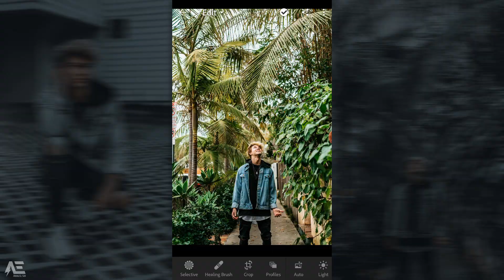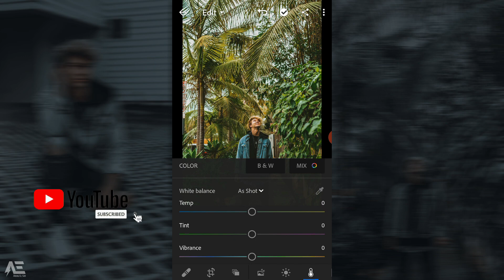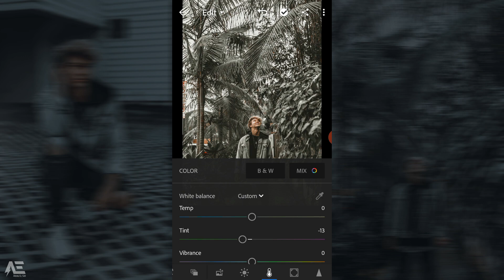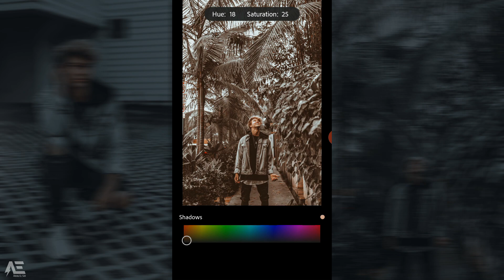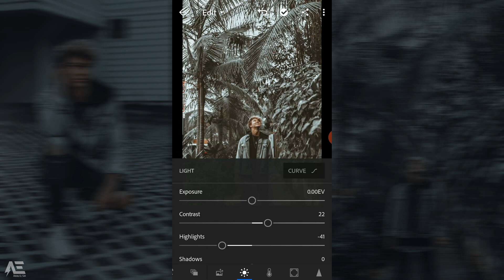بريست لايت روم موبايل للأندرويد والايفون مجاناً | lightroom mobile presets dng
Hey Guys 🙂

باسورد فك الملف موجود في الفيديو 👉👉

retouch,
retouching,
retouching photoshop,
retouching in lightroom,
retouch academy,
retouch red hair,
retouching photoshop tutorial bangla,
retouching roots,
retouching photos,
retouching 4 elementos,
retouching tattoo,
retouch skin,
retouch photoshop,
retouch photo,
retouch hair,
retouch tutorial,
retouch eyes photoshop,
retouch roots,
retouch pro,
retouch app,
retouch a photo,
retouch app link,
retouch app use,
retouch actions photoshop free,
retouch a moody and cinematic portrait with photoshop,
retouch app iphone,
retouch skin photoshop tutorial,
retouch black skin,
retouch body,
retouch bleached hair,
retouch bleach,
retouch background,
retouch balayage,
retouch braids,
retouch balayage roots,
retouch balayage at home,
retouch box braids,
d&b retouch,
retouch color,
retouch capture one,
retouch color photoshop,
retouch clothes,
retouch car,
retouch camera,
retouch cs6,
retouch course,
retouch color application,
retouch car paint,
retouch dark roots,
retouch dreads,
retouch download,
retouch da,
retouch dress,
retouch dreadlocks,
retouch dystopia,
retouch dark skin,
retouch dark skin in photoshop,
retouching dodge and burn,
capture nx-d retouch,
retouche d'image photoshop,
retouche d'image,
logiciel de retouche d'image,
retouch earthquake,
retouch editing,
retouch event horizon,
retouch editing photoshop,
retouch editing app,
retouch eyelash,
retouch editing lightroom,
retouch editing in picsart,
retouch eyelash extension,
ecommerce retouching,
retouch face,
retouch family photo,
retouch food,
retouch fashion photography,
retouch free,
retouch face in photoshop,
retouch foundation,
retouch faux locs,
retouch food photoshop,
retouch gimp,
retouch grey hair,
retouch gray hair,
retouch glass,
retouch glass photoshop,
retouch gel nails,
retouch garnier,
retouch grey roots,
retouch group photo,
touchretouch guide,
retouch highlights at home,
retouch headshot photoshop,
retouch how to use,
retouch photo,
retouch photoshop,
retouch photoshop cs6,
retouch photoshop cc 2018,
retouch photo in photoshop,
retouch photoshop 2018,
retouch photo editing,
retouch photography,
retouch photoshop cc 2015,
retouch photo app,
retouch photo lightroom,
retouch photoshop cc,
retouch photo tutorial,
retouch photo editor,
retouch photo in gimp,
retouch photo in photoshop cs6,
retouch photo android,
retouch photo app android,
photoshop cs6 photo retouch,
photoshop cc retouch,
how to retouch photo in photoshop,